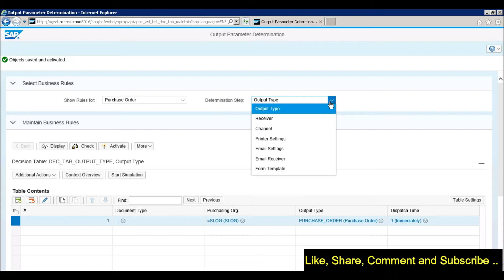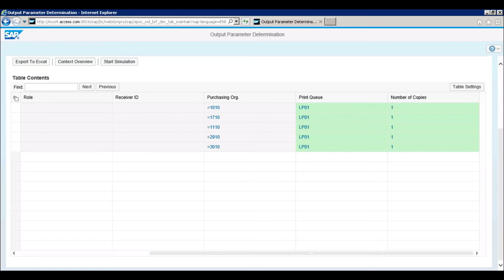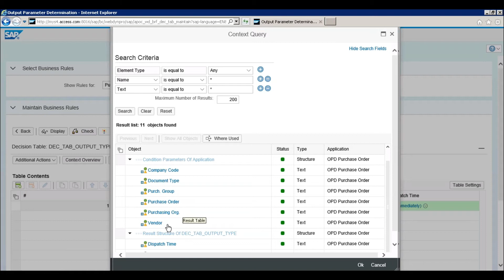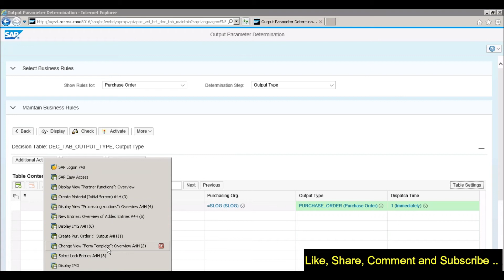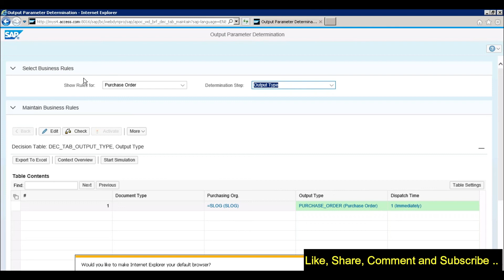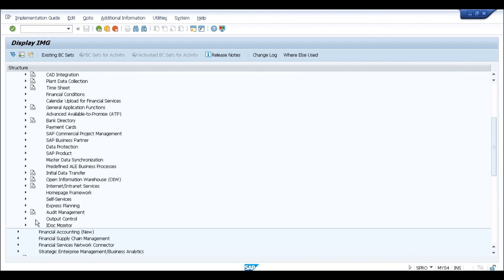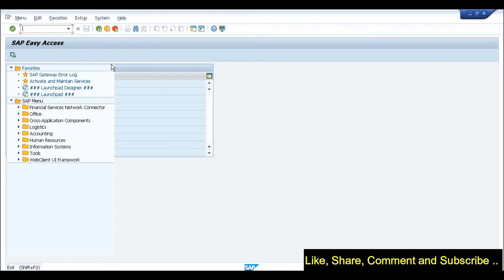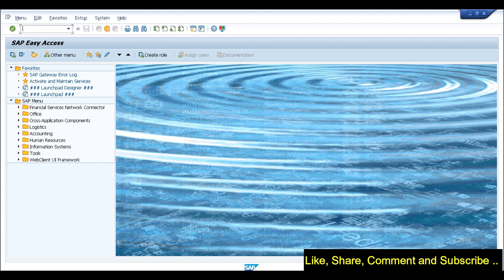BRF+ | OPD Part 2 | Output Management via BRF+ | SAP S/4 HANA Simple Logistics Training | Session 18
Get Amazing Deals From Amazon for the following
SAP MM Books

Computer accessories for pc

BRF+ | OPD | Output Management via BRF+ | S4HANA Output management | Simple Logistics Training | Session 18

With SAP S/4 HANA a new Output Management approach is in place. The complete configuration differs from the configuration that is used when output management is based on NAST (condition technique). The configuration is based on BRF+. In SAP S/4 HANA, the target architecture is based on Adobe Document Server and Adobe Forms only. For the form determination rules (along with other output parameters) BRF+ functionality is used.

SAP S4 HANA SIMPLE LOGISTICS – COURSE CONTENTS

SAP S4 HANA Simple Logistics
New Technologies
SAP HANA Technology – Deep Dive
SAP S/4 HANA Introduction
What’s the need for a new Business Suite
S/4 HANA and its differences with ECC
Introduction of FIORI/UI 5
User Interface Vs User Experience
Introducing SAP Screen Personas
FIORI Application types – Transactional, Analytical, Fact sheet
Role based, Responsive, Consistent
FIORI personalization – Deep Dive
Creation of groups in FIORI
Business Process in SAP S/4 HANA
SAP Activate Methodology for S/4 HANA
Activate Methodology Deep Dive
New Implementation
System Conversion
Migration to SAP S/4 HANA – Migration Cockpit
Landscape Transformation
SAP JAM
SAP Best Practices Road map viewer
Deployment options

Cloud, on- Premise, Hybrid, Private cloud
Business Case
S4 HANA Implementation for a model company – Real Time Project Based on BBP
Enterprise structure
Identifying enterprise structure in SAP S4 HANA
Business Partner
Customer
Vendor
Customer – Vendor integration (CVI)
Basic Configuration
Post Processing office
Synchronization control
Customer Integration Configuration
Business Partner A/C grouping
BP Category
Vendor Integration configuration
Vendor A/C Grouping
Material Master
Delta Changes in S/4 HANA
Customer Material Info Record – CMIR
Create Customer Material Info FIORI APP
Sales
VBAK and VBAP table comparison
Manage sales order FIORI APP
Overview of sales process END-TO-END scenario – Order- Delivery- Billing – Using FIORI
Purchase Order
creation of PO
PO Overdue analysis with FIORI 365 days app.
Back Order processing
            WIN, GAIN, REDISTRIBUTE, FILL, LOSE

Pricing
Credit Management
Embedded Analytics
Embedded EWM
Material Ledger
AATP in S/4 HANA Vs ATP in ERP
ATP Delta changes
AATP Winner, Gainer, Loser
Product Allocation
Configure product allocation- FIORI APP
MRP Live
SAP ARIBA Overview
Inventory Management (IM)
Output Determination
Output Determination in ECC
BRF+
OPD
Settlement Management (Rebates in ECC)
Settlement management in S/4 HANA
Procurement
PP/DS Overview
Planned independent orders, Manage PIR- FIORI App
nace
nast